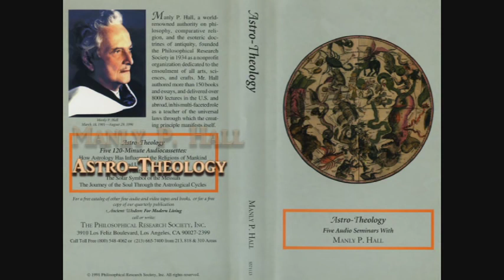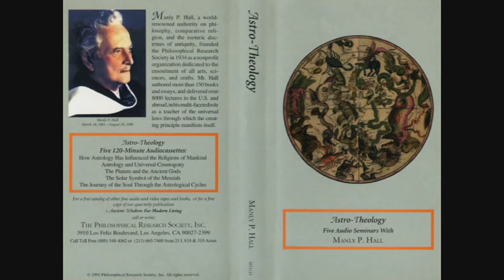Freemason Manly P Hall - Astrotheology - Planets & the Ancient Gods